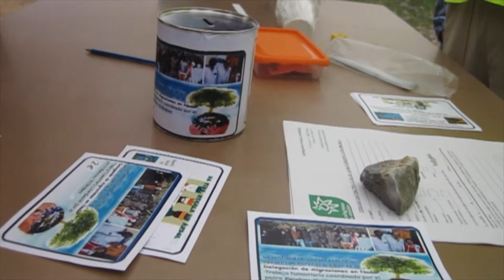Guelaya-Ecologistas en Acción Melilla. Plantación de Reyes Magos 2014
Plantación solidaria de árboes autóctonos (Tetraclinis articulata, Olea  sylvestris, Ceratonia siliqua, Chamaerops humilis...) Con cada donativo de dos euros se regala una tarjeta que se canjea en el lugar de plantación (zona LIC del barranco del Nano) por un árbol. La idea es que los padres regalen algo a los niños que perdure en el tiempo y contribuya a la mejora del medio ambiente de Melilla. El dinero recaudado se destinará en esta ocasión al padre Esteban Velázquez, cuya fundación lleva décadas ayudando en la vecina ciudad marroquí de Nador a los inmigrantes subsaharianos que acampan en el Gurugú. De esta forma llamamos también la atención sobre el drama que están padeciendo los subsaharianos acampados allí.